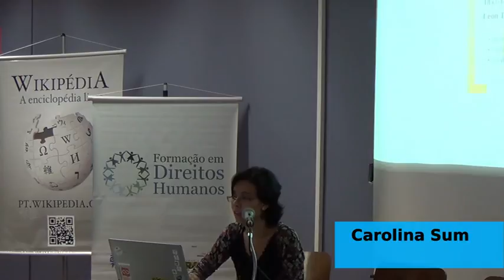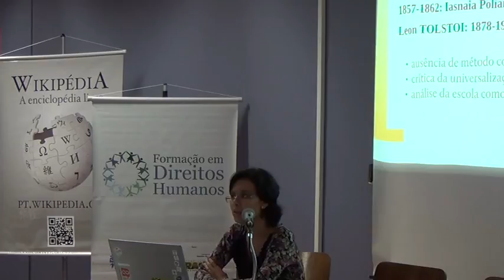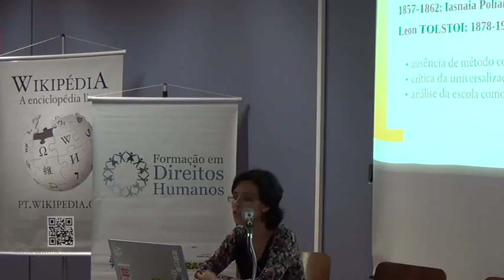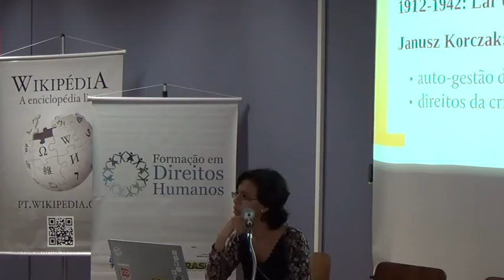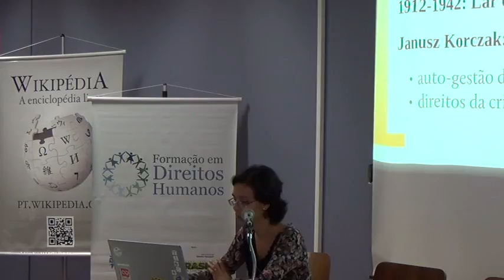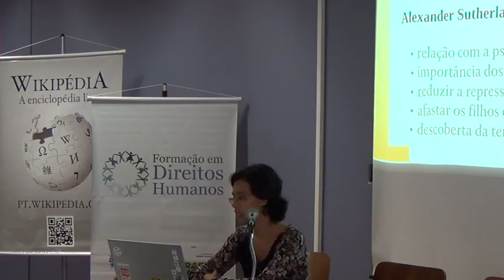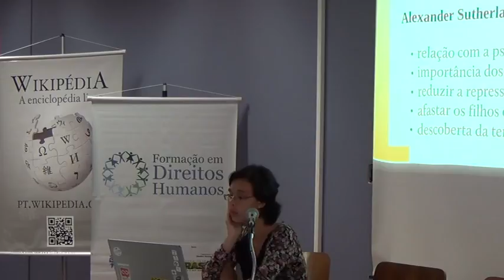04 aula c 02 720